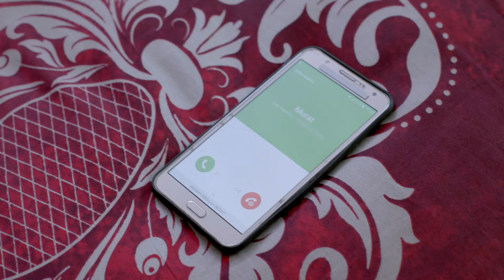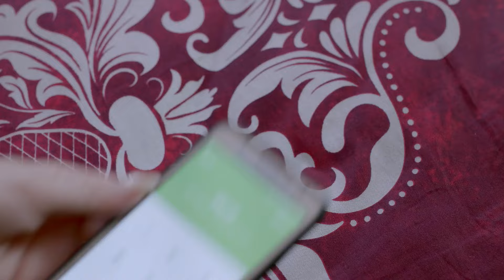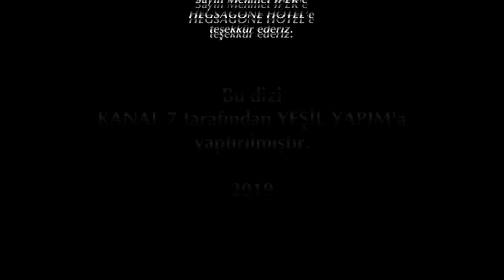Elif 937. Bölüm | Season 5 Episode 182